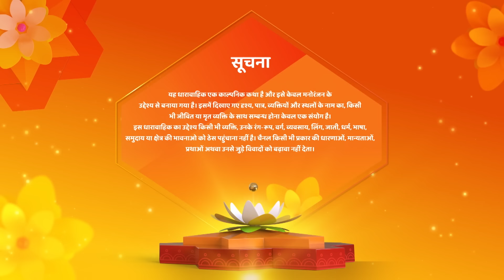Shravani - Hindi Drama Show | New Episode 263 | Shivaansh Shravani Bane Dost | Hindi TV Serial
12 Years Leap (Star Cast) : Sonal Khilwani ( Shravani), Mohit Sonkar (Shivansh), Amita Khopkar (Shivanh’s Grandmother), Amandeep Sohi (Shivansh’s Mother), Simran Sharma (Shreya Singh), Shivanshi Das (Pari Thakur), Aditya Jain (Majnu).
Director : Ravindra Gautam, Amar Varpe
Language : Hindi
Theme : Drama